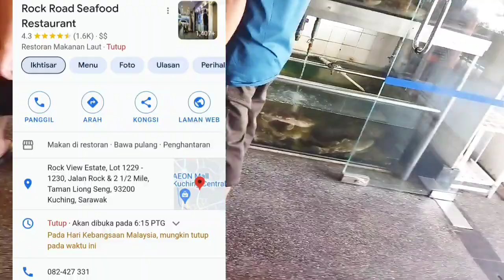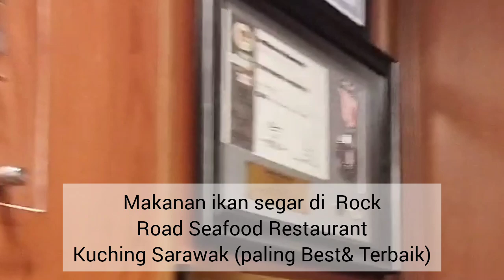Makanan ikan segar Sea food di Kuching#fypシ